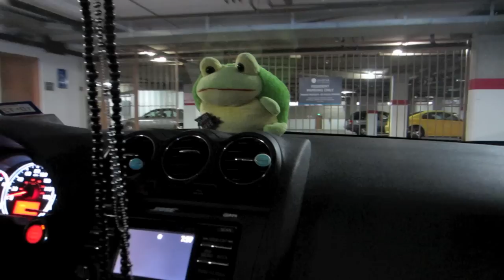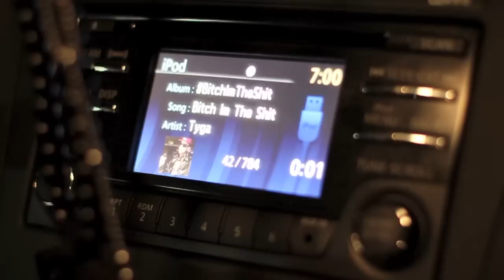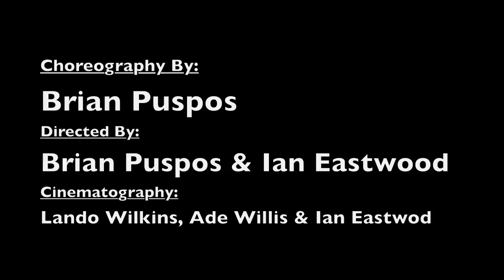Brian Puspos @BrianPuspos Choreography | The PusWood Collection: Tyga Edition - Bitch Im The Shit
The PusWood Collection are real life moments from our own lives re made into dance videos. It's a cool way to relive and share these events with you. This particular moment we decided to share is the car ride home from the hotel, which we lived in for over 2 months. It was a weird and confusing thing for Ian and I since we had just gotten eliminated the night before. The conversation was actually how we filmed it. Pretty funny stuff. We just needed a wake up call and a reminder that we were already doing what these crews were fighting for a taste of. With that being said... WE ARE BACK! Thank you.

I'd really appreciate if the focus was still more towards my choreography. After all this is a dancing video. Don't miss the detail and musicality of this piece :)